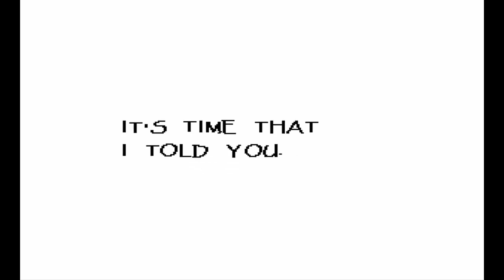Slim Plays Undertale (Blind) - #6. Date Night!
Warning: Because this is a blind playthrough, and a playthrough that has been recorded for many months now, please try to avoid giving tips and backseat gaming in the video comments. Thank you!

I just wanted to hang out, but. I guess Papyrus and I are just DATING now. Because. memes.

Music Piece of the Epiosde:
Dating Start!
- This game is silly. also memes.